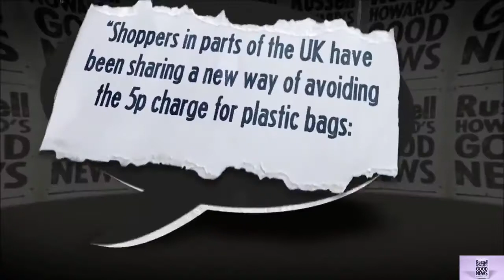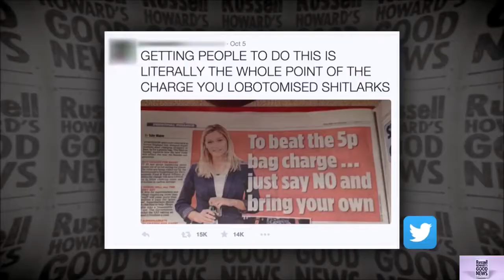Russell Howard on 5p Plastic Bag Charge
All rights to Comedy Central and Russell Howard.